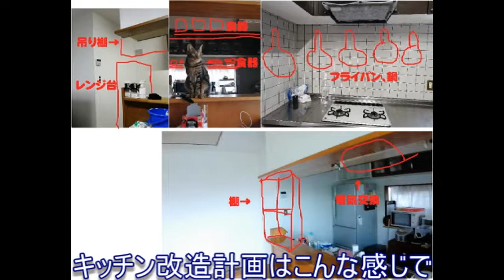[DIY]キッチンリフォーム Kitchen Reform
やっとキッチンのリフォーム完成しました！
5月頃からコツコツなのでおおよそ2ヶ月ｗｗｗ

材料
１ｘ４材、杉材（3cmｘ4cm）、塗料：セリア、水性ニス